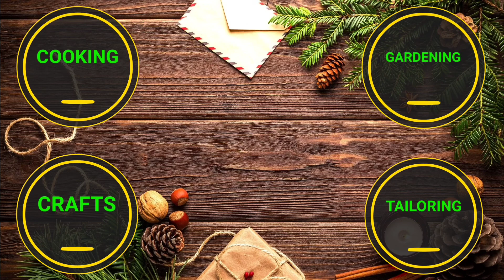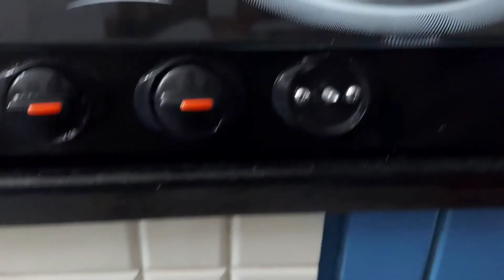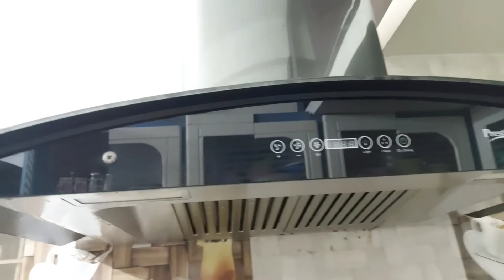all purpose cleaner - ఇంట్లోనే సింపుల్ గా తయారు చేసి ఉపయోగించే విధానం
Very useful No chemical no harm all purpose cleaner  making at home in simple steps.